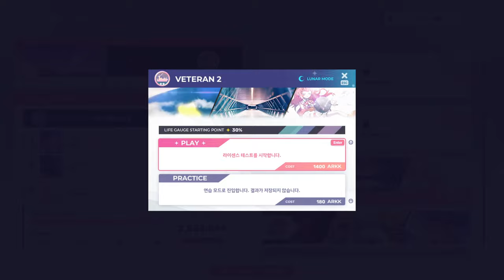[Sixtar Gate: SR] Lunar VETERAN 2 | Clear w/Keysound